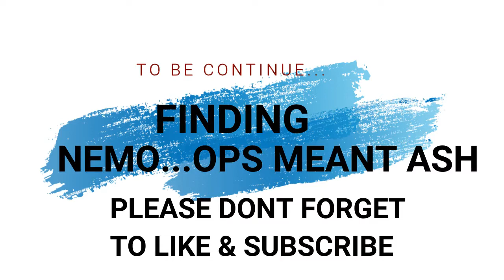FILIPINO FOOD - MATTHEWS GRILL | WECAN'T FIND ASH "HUSKY"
HELLO GUYS.SORRY AT NAWALA AKO NG MEDYO MATAGAL..BUSY LANG TALAGA ANG PEG :) BUT HERES NEW L.O.L "LIFE OF LALIE"

OTHER PLACES TO FIND ME AND ALSO TO FOLLOW (Kung gusto nyo lang naman po)